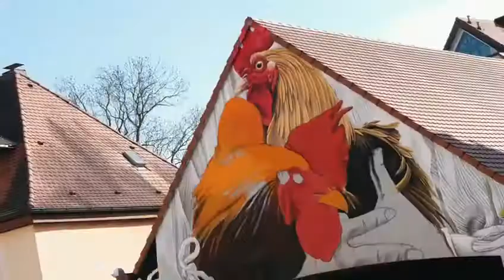Matthias Mross || SHE'S BACK – Streetart for Bayreuth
„Alzires cockerels“ — German artist Matthias Mross realized a pretty cool mural relating to Alzire the black servant of Margravine Wilhelmine and the same-named stage play of Voltaire.

participating artists:
Nychos
Case Maclaim
Stohead
Drew Merritt
Matthias Mross
Eliot the super

Video by Chop 'Em Down Films

Partner:
MWG - Markgräfin Wilhelmine Gymnasium
Förderkreis Skulpturenmeile Bayreuth e.V.

I KNOW A GUY
Wagert Arbeitsbühnen
Maisel's Weisse
Liebesbier
Rotmain Center
Stadt Bayreuth
Aktive Zentren
Oberfranken Stiftung